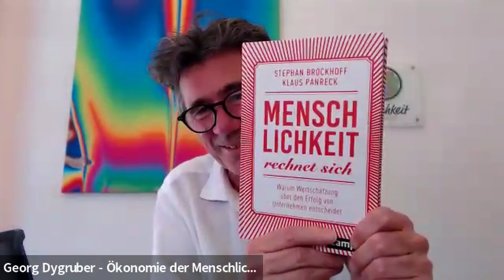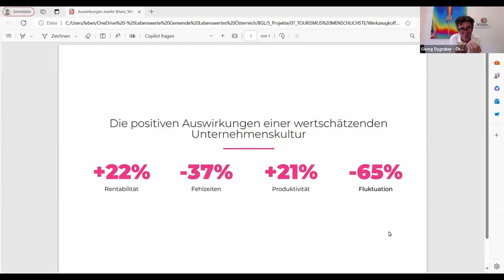Steuerberater: "Menschlichkeit rechnet sich" Der Mensch mit seinen Grundbedürfnissen im Mittelpunkt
Vision, Mission und gemeinsames Anliegen:
Die „Ökonomie der Menschlichkeit“ als zeitgemäße Wirtschaftsform, steht für menschlichen und wirtschaftlichen Unternehmenserfolg. Sie vereint Visionäre aus allen Branchen zu einer großen Strahlkraft. Klar erkennbar, inspirierend und motivierend für weitere Unternehmen.
Mit natürlicher Intelligenz, der Freude folgend, zum Wohle jedes Einzelnen und zum Wohle unserer Volkswirtschaft. Damit Mensch sein wieder Freude macht!

Es gibt sie. Doch wo und wie finde ich diese menschlich agierenden Unternehmen?
Und wie zeigt sich diese, dem Menschen dienende Wirtschaft?
Jedes Unternehmen definiert selbst, wie es Menschlichkeit im täglichen Wirken lebt. Durch das Zeigen dieser Werte entsteht Erkennbarkeit und Strahlkraft.
Die Erstellung einer zweiten Bilanz, wir nennen es Freudestatus, misst den menschlichen Unternehmenserfolg. Das unterscheidet Unternehmen von rein auf Gewinnmaximierung ausgerichteten Firmen.
Sei auch du mit deinem Unternehmen Teil der Lösung. Nutze diese neue Wirtschaftsform, damit Menschsein wieder Freude macht!